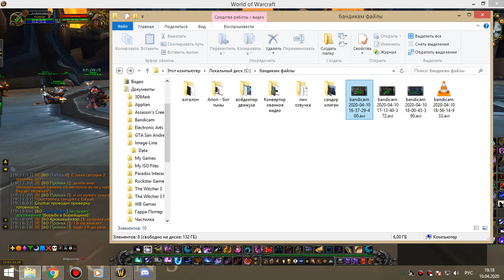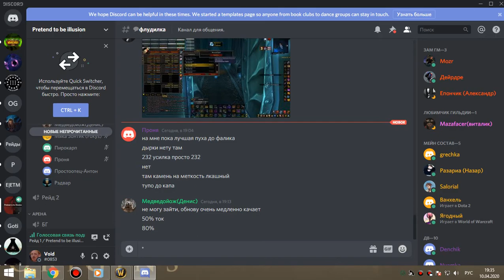2я часть цлк 25г сова 10 04 20